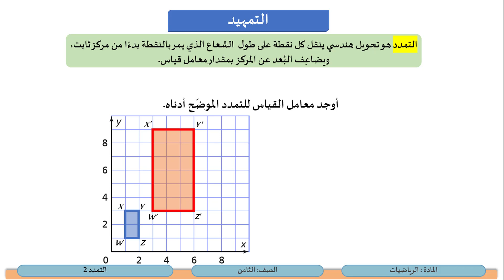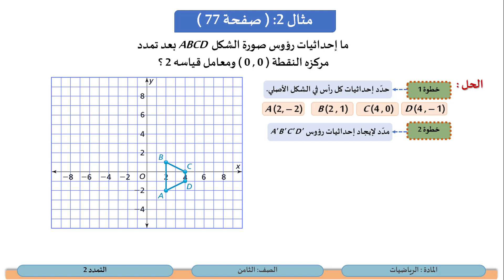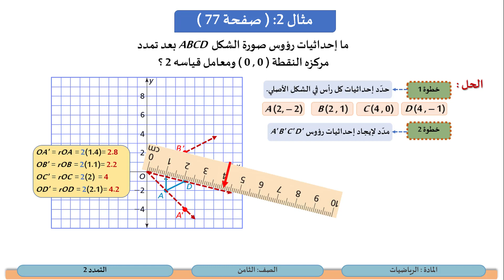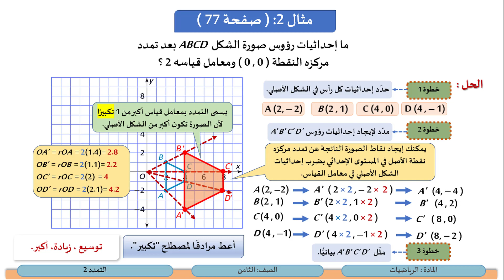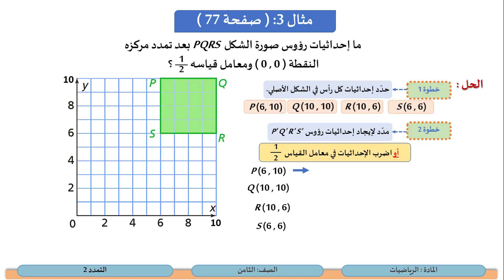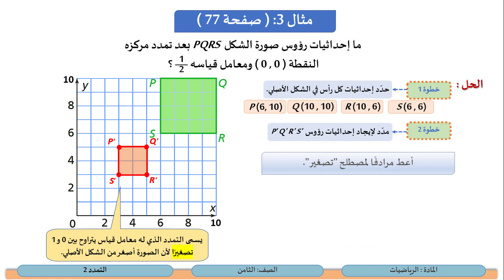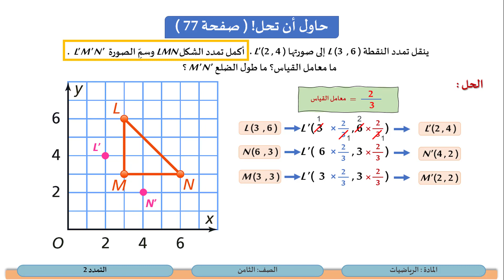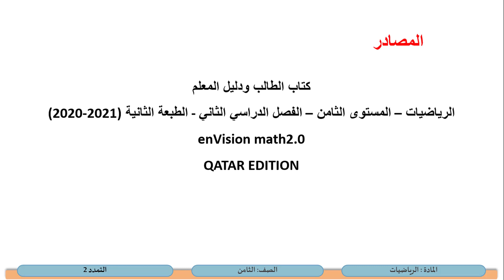الصف الثامن الرياضيات التمدد 2